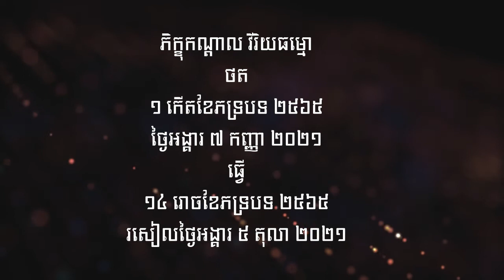១.រឿងព្រះនាងសាមាវតី កើតស្លាប់ភពថ្មី ពិបាកពេកក្រៃ ទៅសុគតិភព សេចក្តីទាំងស្រុង ១ កើតខែភទ្របទ ២៥៦៥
សត្វតែងកើតស្លាប់បង់ ព្រោះចំណង់កាមជាគោល ឲ្យវិលវល់អន្ទោល ក្នុងភពតូចនិងភពធំ ហេតុតែមិនដឹងធម៌ ជាម្ចាស់ល្អស្អាតសុខុម ព្រះពុទ្ធទ្រង់សេពសម ចិត្តខ្ញុំសូមនមស្ការ នូវធម៌ប្រពៃពិត វិសេសសុទ្ធនោះឯងណា កាត់បង់នូវអវិជ្ជា គឺបណ្តាញកិលេសហើយ ១ កើតខែភទ្របទ ២៥៦៥ រាត្រីថ្ងៃអង្គារ ៧ កញ្ញា ២០២១ ៚